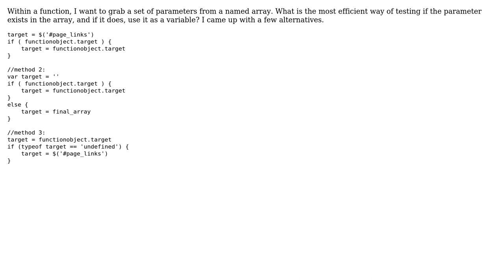Code Review: Best way to retrieve parameters from associative array in javascript?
With thanks & praise to God, and with thanks to the many people who have made this project possible! You are responsible for your own actions.